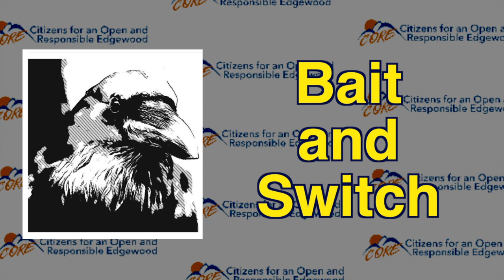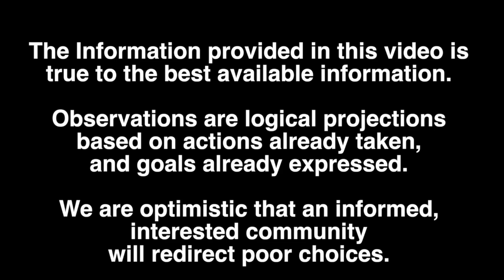Bait and Switch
Edgewood NM Town Government responded to citizens outraged over an Ordinance that required mandatory sewer hookup. But was the response for real?